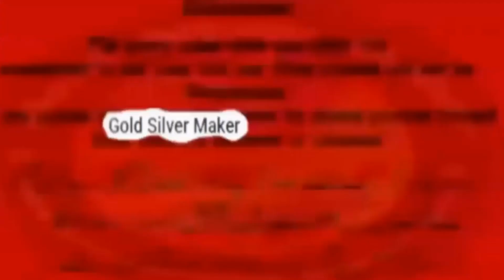how to make Fireproof Potassium Nitrate(کلمی شورا قیم) part 3 in urdu/hindi kalmi shora kamulnar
how to make Fireproof Potassium Nitrate(کلمی شورا قیم) part 2in urdu/hindi kalmi shora kamulnar